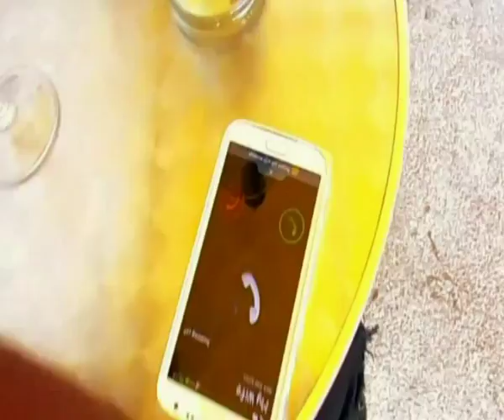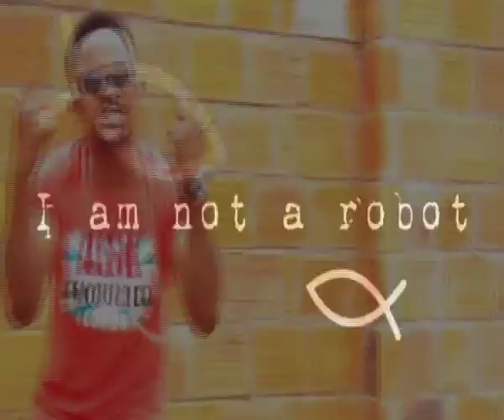TSOTSOO.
John Tamakloe aka SANTROFIE is my name. TSOTSOO in other words "one man's poison is another man's meat.